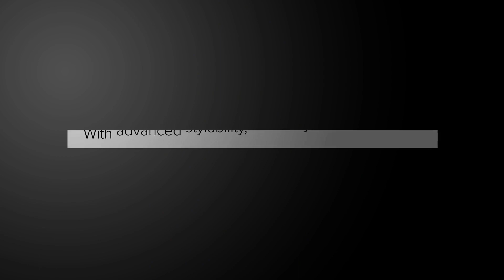ENVYHair 2023 Spring Styles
Think outside the box! EnvyHair is 30% Human Hair / 70% Synthetic. Affordable, styleable, and beautiful. 3 new styles - Billie, Lisa, and Paula make their debut on March 1, 2023.